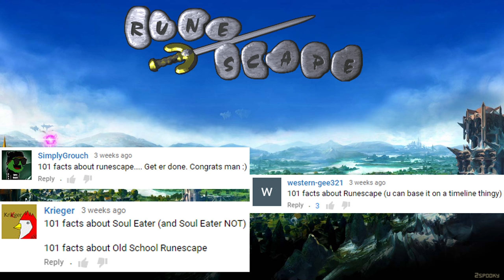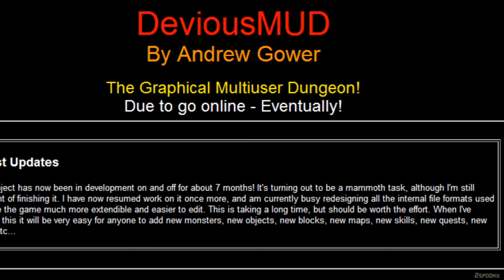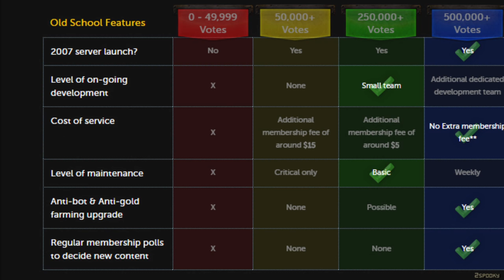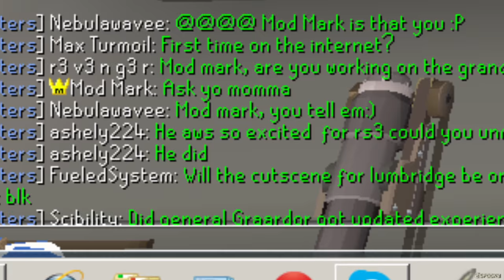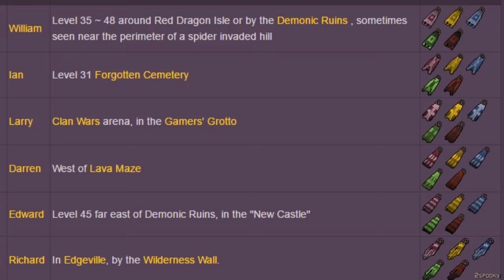101 Runescape Facts That You Probably Didn't Know! (101 Facts) | The Week Of 101's #4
Buying 101 Facts about Runescape! 2m!
Today is day #4 in the week of 101's, and today we're counting down 101 things you should know about Runescape!
In this video we're covering everything from Classic, Runescape 2, Runescape 3, and Old School Runescape! So there's something in this list for everyone!!
Hopefully you guys enjoy this video today! Make sure to drop a like on this video like a drop from the rare drop table!

Also feel free to join my clanchat!: nightguy789

Also please make sure to check out each of these amazing Runescape youtubers.

2Spooky
Peosta, IA
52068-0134